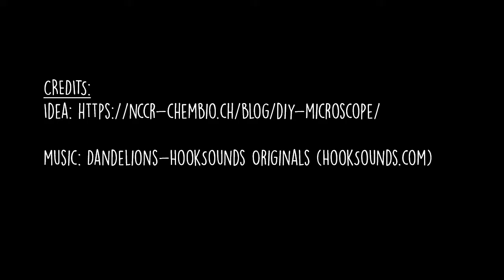DIY phone microscope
An inexpensive way to convert your smartphone into a microscope.  Credits to Nolwenn Chavan for the instructions and tips. for more details.